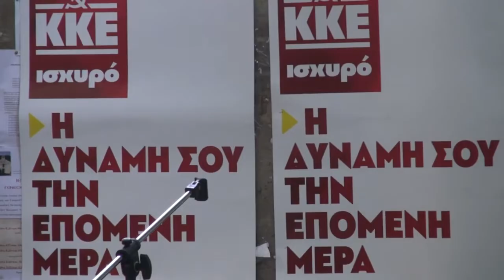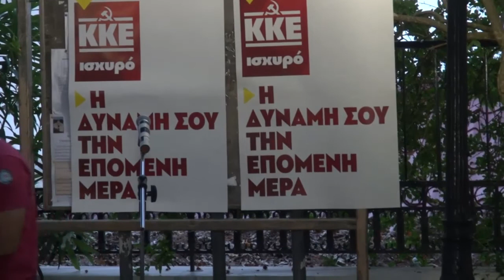ΠΡΟΕΚΛΟΓΙΚΉ ΣΥΓΚΈΝΤΡΩΣΗ ΤΟΥ Κ Κ E ΣΤΗΝ ΚΑΡΥΑ 23/ 6/ 2019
προεκλογική συγκέντρωση του ΚΚE  με τους υποψήφιους βουλευτές  ΒΕΡΓΙΝΗ ΧΡΗΣΤΟ - ΒΕΡΟΙΩΤΗ ΑΛΕΞΑΝΔΡΟ - ΚΑΡΥΔΗ ΔΑΝΑΗ   ομιλία  ο ΧΡΗΣΤΟΣ ΒΕΡΓΙΝΗΣ